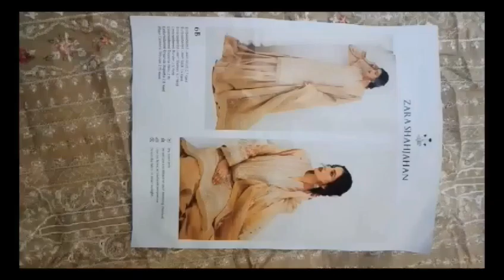review of zarashajhan 6b